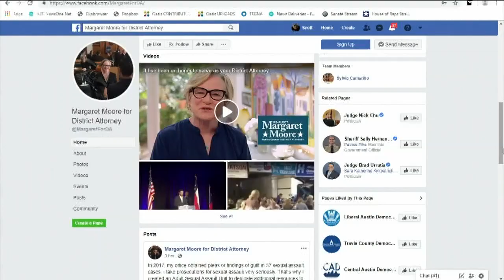Firefighter union president voices concerns about Travis Co. DA's sexual assault case record | KVUE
Travis County District Attorney Margaret Moore is pushing out evidence that she's been tough on sexual assault crimes, but her office is facing criticism.